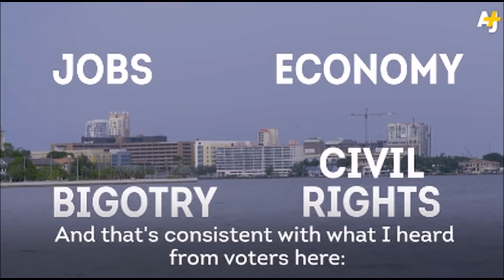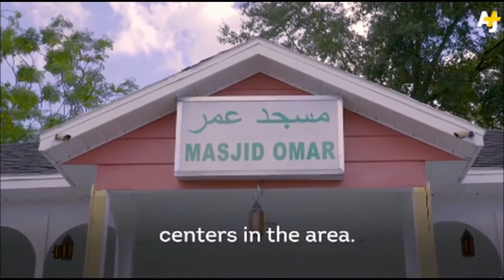Muslims Vote!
Don't underestimate the Muslim community's vote. They could swing this election.

An AJ+ story featuring CAIR-Florida Legislative and Government Affairs Director Laila Abdelaziz.

By Dena Takrury